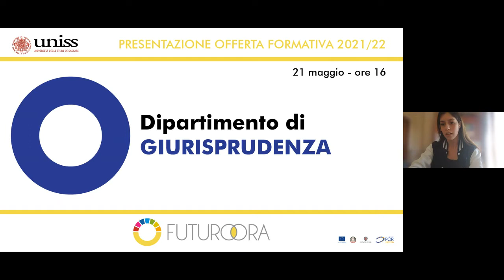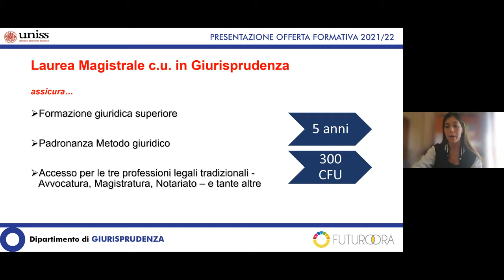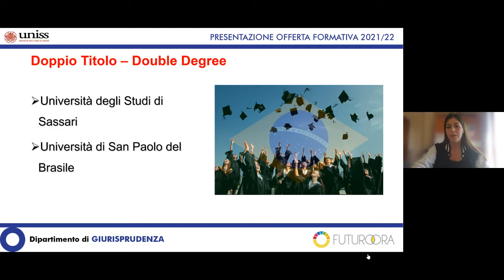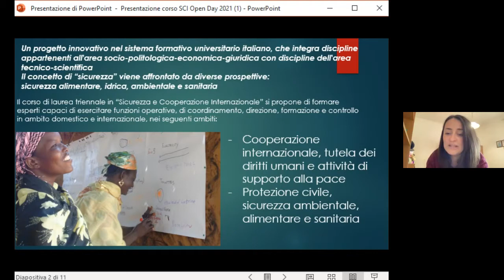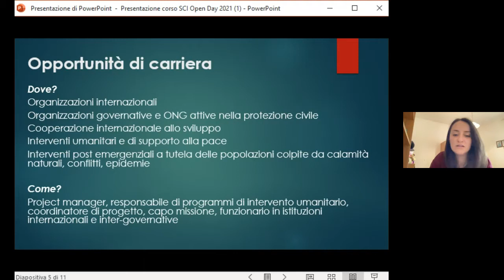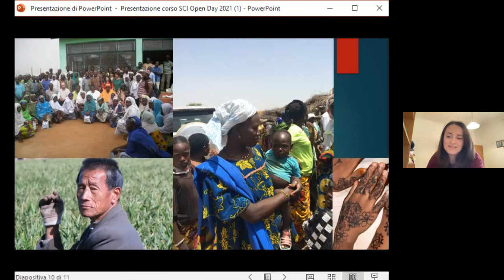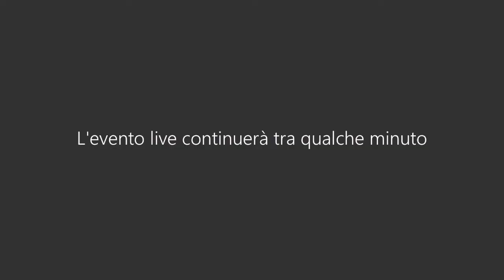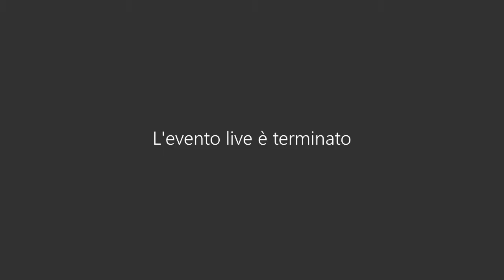Dipartimento di Giurisprudenza dell'Università degli Studi di Sassari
Presentazione dei corsi di studio 2021/22 del Dipartimento di Giurisprudenza dell'Università degli Studi di  Sassari.